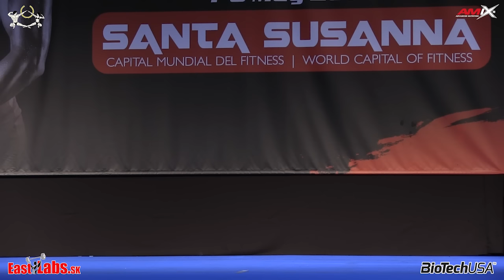2016 IFBB European Championships Bikini 172cm BioTechUSA